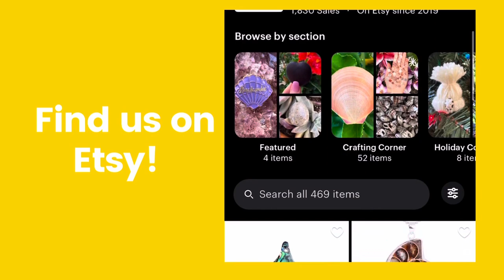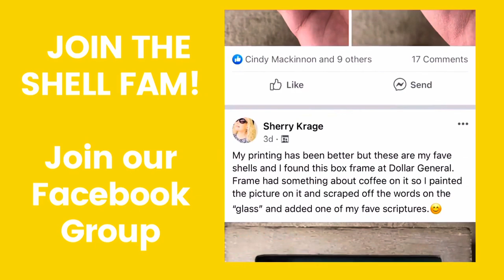Crazy Day Shelling SANIBEL LIGHTHOUSE BEACH!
🐚🌊SoSHELL Media🌊🐚

@WildAuraOcean (no lives, just a combination of both accounts)

Florida Shelling: